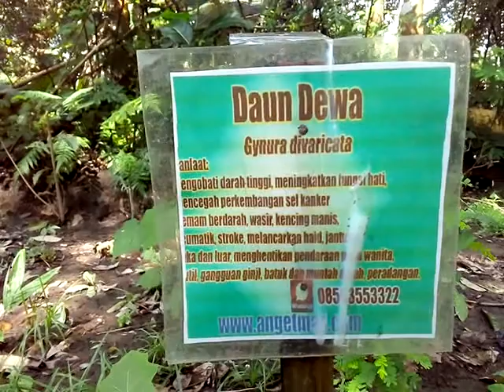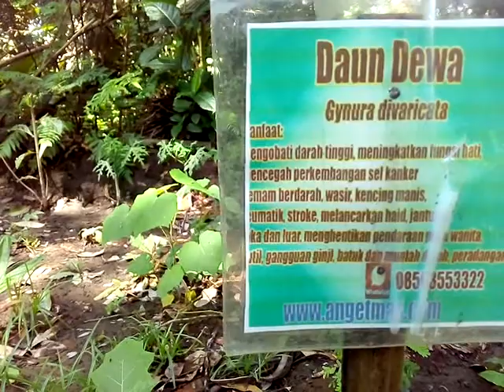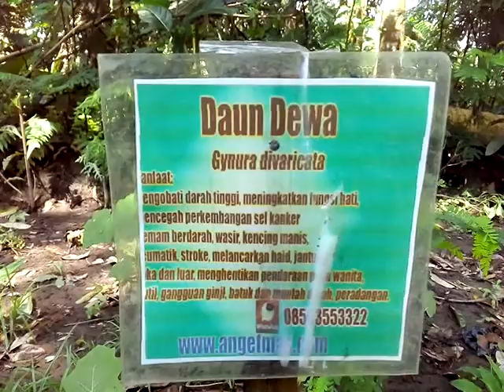Manfaat daun dewa sangat ampuh dan Angetmas jual daun dewa segar, daun dewa kering dan bibitnya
Manfaat daun dewa sangat ampuh dan luar biasa untuk kesehatan, toko online Anget mas juga jual tanaman daun dewa, daun dewa segar maupun kering. Dapatkan daun dewa di Apk ANGET MAS atau WA.08563553322